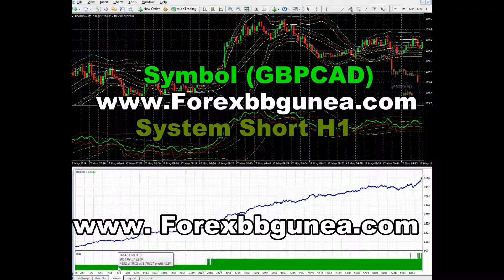Forex Expert Advisor BB Gun Short Pro 2.0 GBPCAD H1 Part 7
BB GUN SHORT H1
The new concept of the Expert Advisor system achieve in making profitability up to 25 currency pairs that can survive in the Forex market which is constantly fluctuating safely with the risk control of 8 strategies. This system was invented by Asian traders, Thai nationality who have experience in trading over five years.

This system can generate the profits regularly by calculating from the investment fund of USD 1000 that will able to generate the profits up to $15-$50 per day when open the Lots_Percent = 2.0. You will be able to increase the ability to generate the profits with this Invert system. The details of how to apply this system can be found in

You have no need to spend all your day to keep an eye on the prices that you have expected or watching the screen all the time in order to observe the price for opening or closing your order. In that case, you then have to work all of your time which impacts on your health and mental. Moreover, it is surely that you will loss or clear your port if you are not confident on your ability to generate the profits. We recommend you to test the BB GUN SHORT system for your convenience. Without doing anything, the system will already generate the profits. You have no need to consider on the most positive or negative and how much. The system will manage you fund with its best capacity with the Relative Drawdown of 2 - 7%.